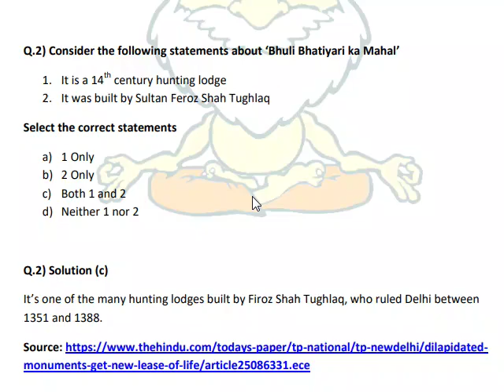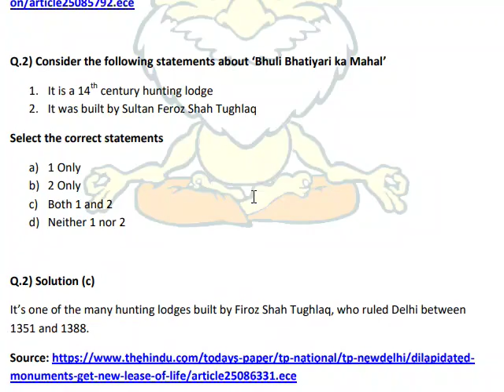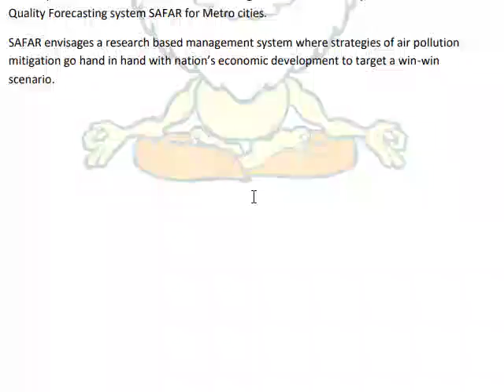IAS BABA MCQ OCT